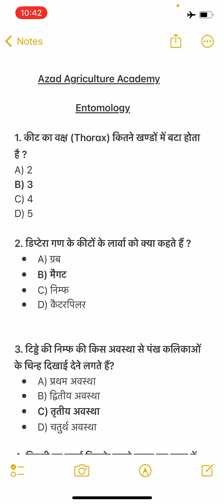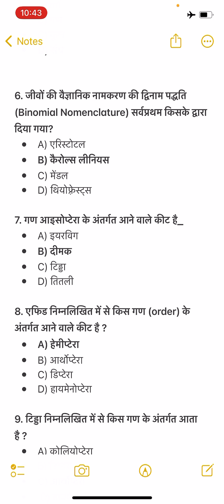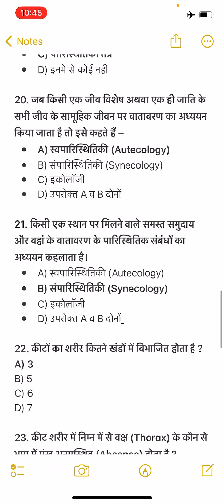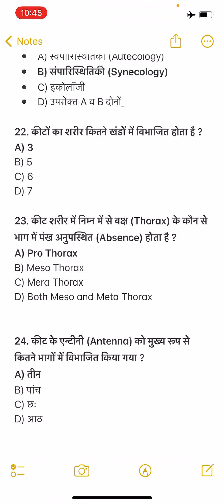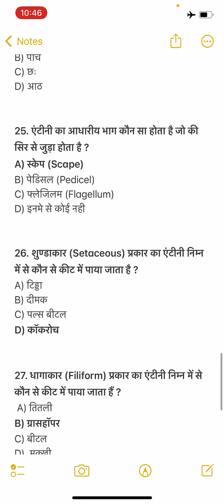B.Sc.(ag) 2nd semester Fundamentals of Entomology objective questions in Hindi | csjmu